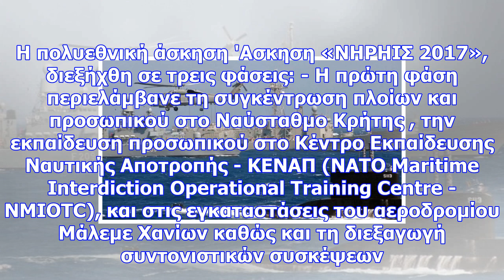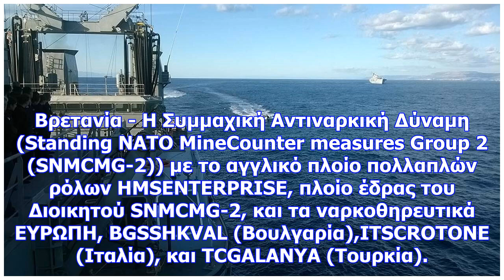Πολυεθνική αεροναυτική άσκηση νηρηισ 2017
Με επιτυχία ολοκληρώθηκε η πολυεθνική αεροναυτική άσκηση ΝΗΡΗΙΣ 2017 που σχεδιάσθηκε από το Πολεμικό...